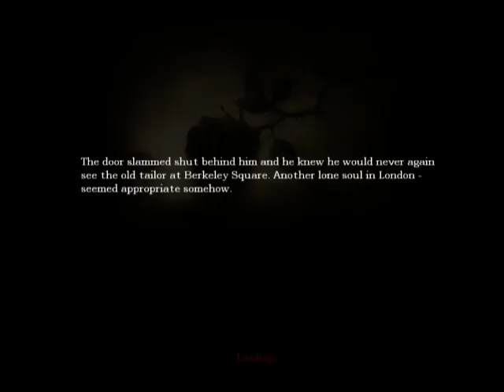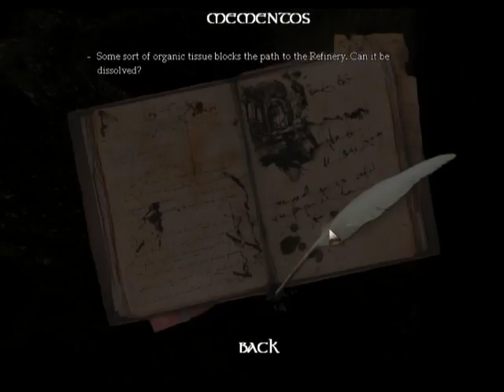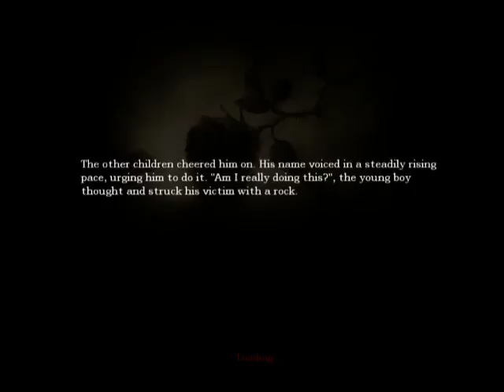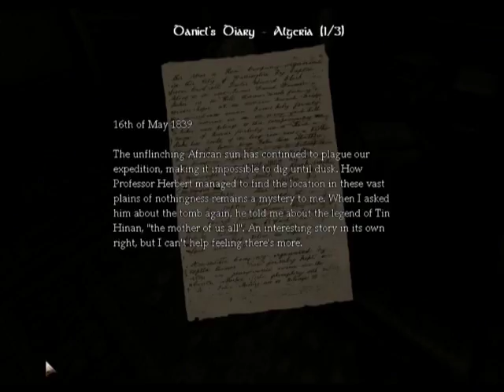Amnesia PWNS the KILRnerdGamerz 02: "Pwn Behind You!!"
The terror continues! No weapons, just run and hide. Will KILR Gamer and NerdGamer2K continue to survive, or will something pwn them from behind? Find out!